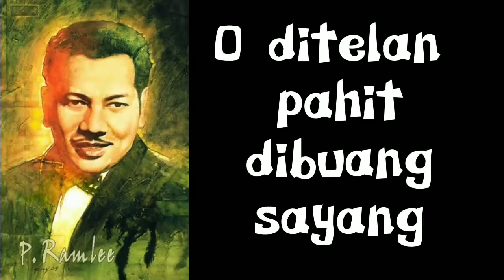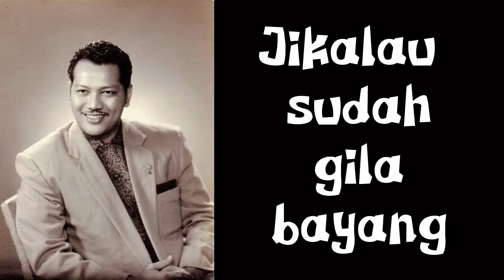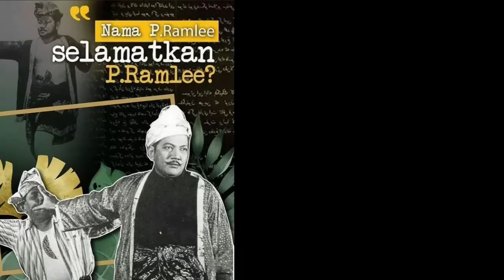P.RAMLEE - ADUH SAYANG KARAOKE ( NEW ARANSEMEN)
ADUH SAYANG  - P.RAMLEE.

Sayang sayang aduh sayang
O ditelan pahit dibuang sayang
Pabila sudah mabuk kepayang
Hatiku rasa bimbang

Oh risau risau aduh risau
Semakin lama semakin mengacau
Jiwaku hampa tidak tenang
Aduh sayang

Bila siang terbayang bayang
Di malam hari termimpi mimpi
Ingin sunting gadis Pak Abas
Tapi sayang sayang orang sudah kebas

O sayang sayang aduh sayang
Jikalau sudah gila bayang
Makin kulupa makin mendatang
Aduh sayang

Aduh sayang